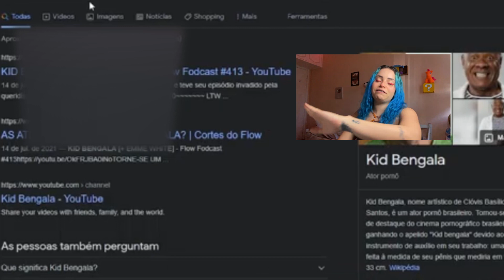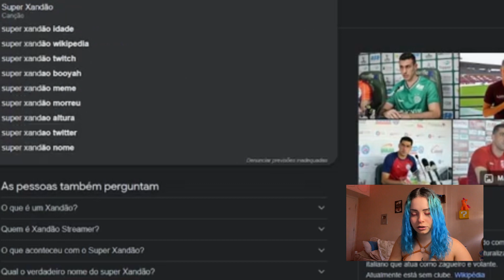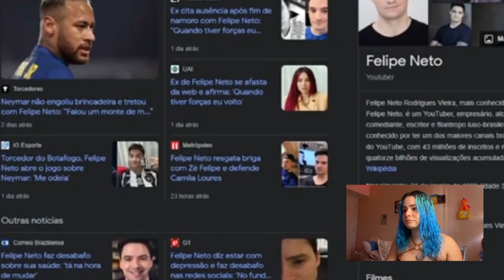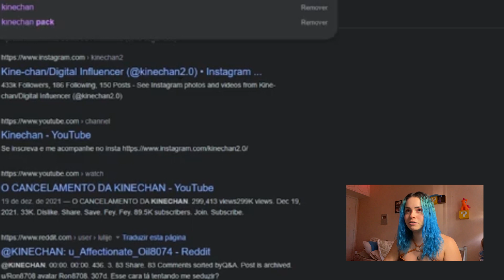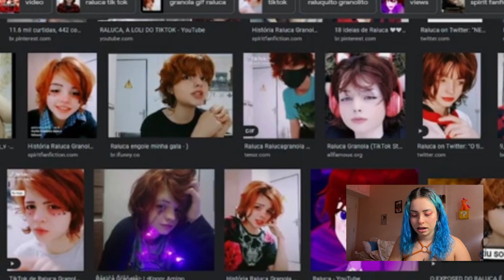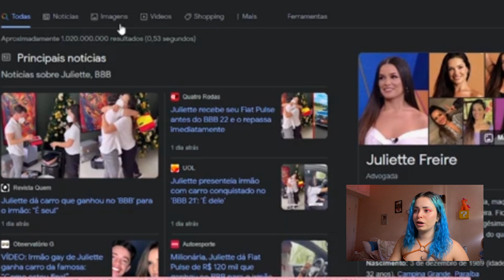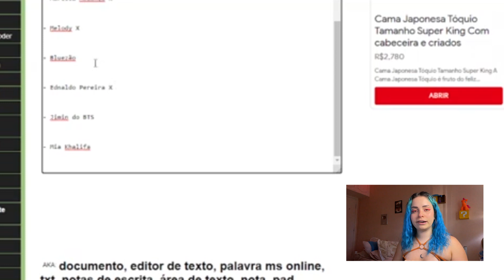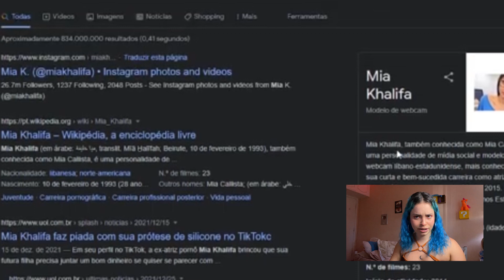FAMOSOS QUE EU QUEBRARIA NO SOCO